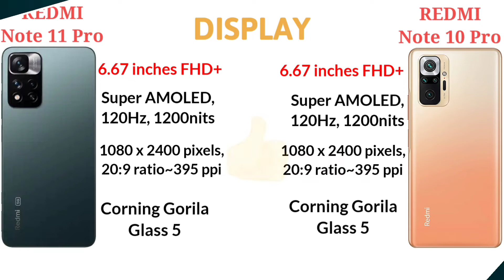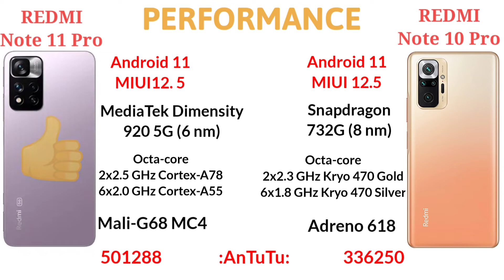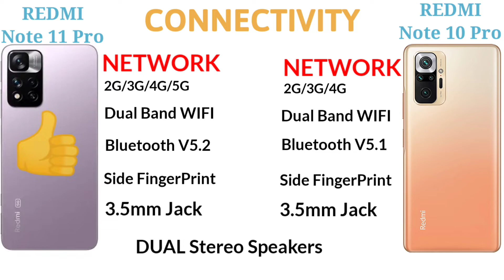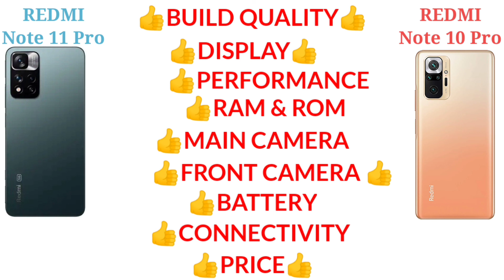Redmi Note 10 pro 🆚 Redmi Note 11 pro | Full details Specifications 🔥🔥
Hello Friends ❤️

In This Video We Compare REDMI Note 11 Pro🆚 REDMI Note 10 Pro

Let's See Which One is Best for You 🙏.